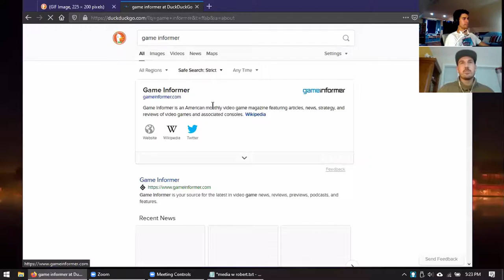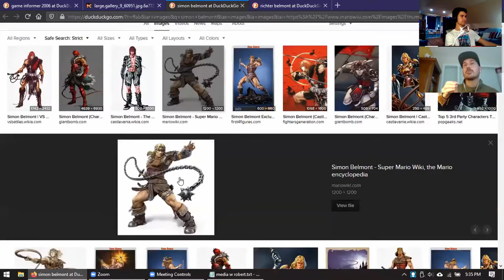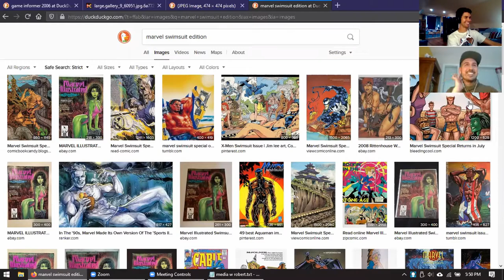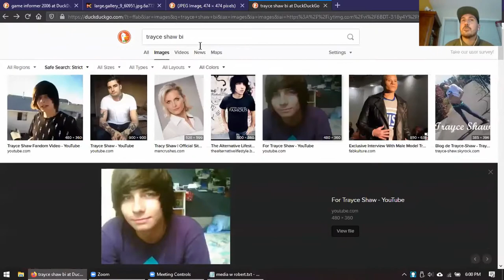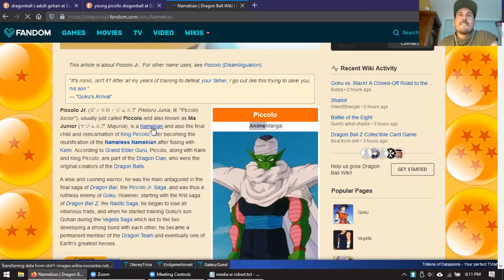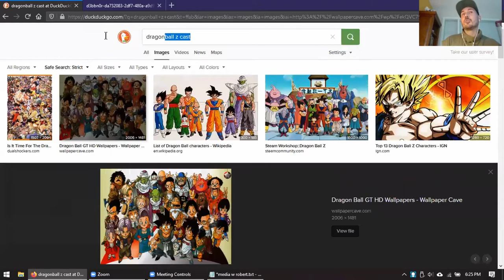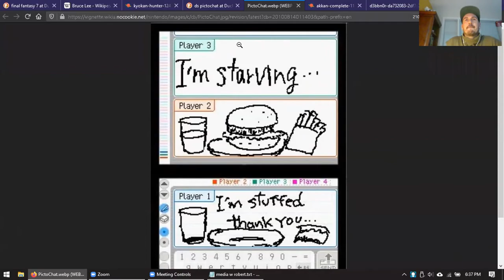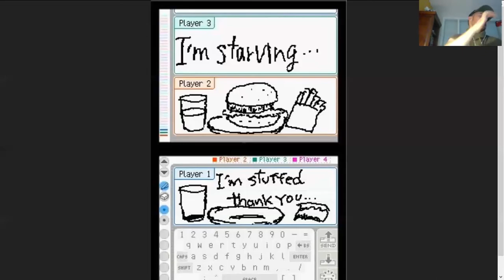Young Queer Awakenings - Tissues of the Day #1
we discuss early signs of feeling gay, Game Informer, RPG games, X-Men, Queer As Folk, DragonBall Z, Final Fantasy, differences in Western & Eastern media, and more!